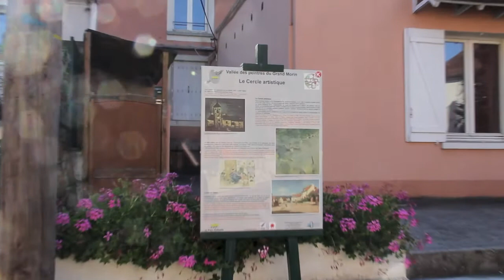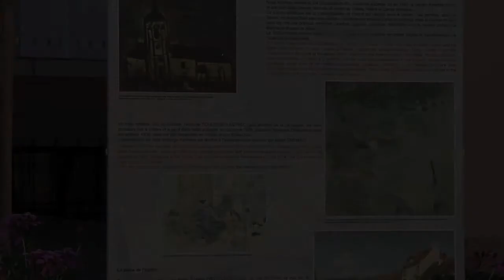Villiers sur Morin St Rémi